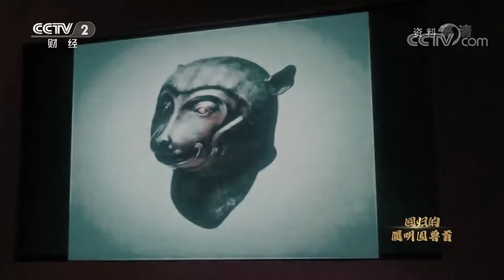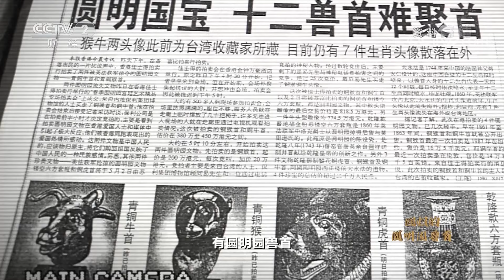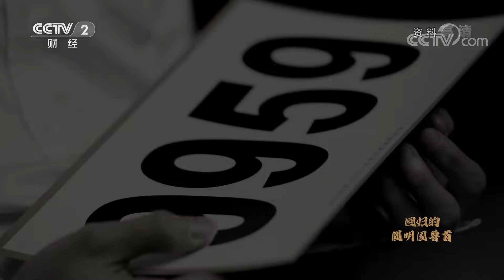《红色财经·信物百年》 20210709 回归的圆明园兽首| CCTV财经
本期节目主要内容：
     2000年4月底，在香港佳士得春季拍卖会结束后，漂泊海外140年的国宝圆明园“猴首”终于回归祖国。如今，四座兽首相聚在保利艺术博物馆，它们失而复得的经历书写着一个民族的复兴历程与家国情怀。
（《红色财经·信物百年》 20210709 回归的圆明园兽首）
《红色财经·信物百年》以信物为点，人物为线，串起百年岁月。